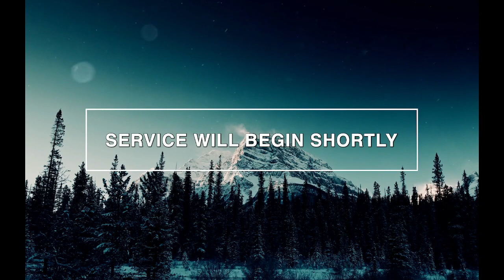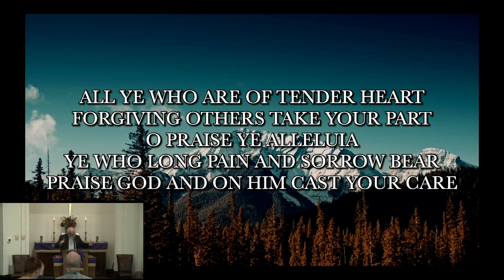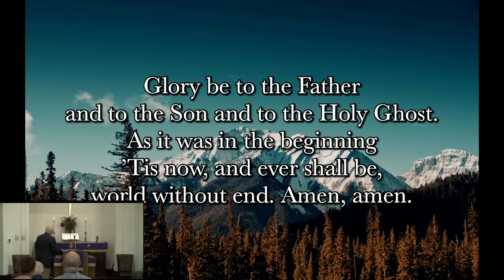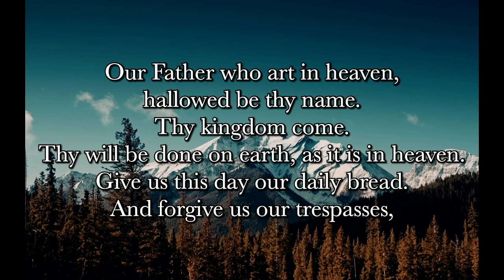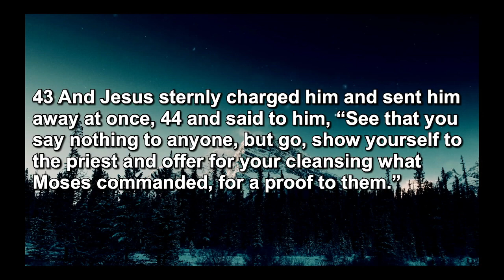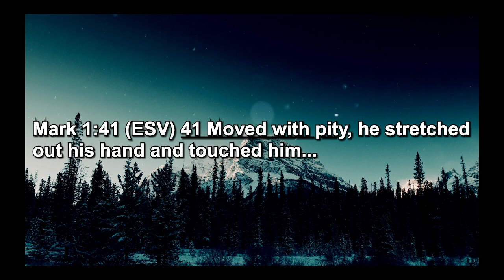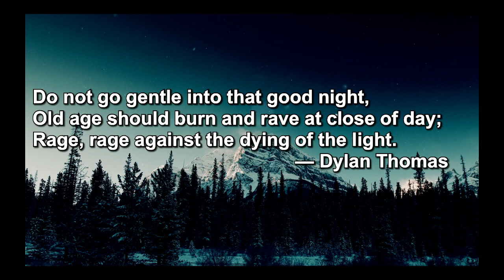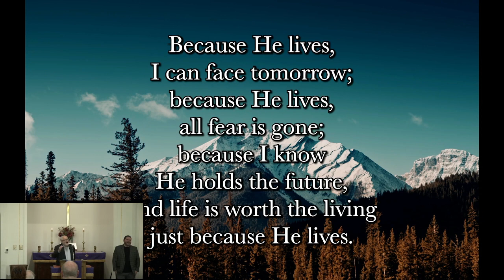Traditional Worship 02/18/2024